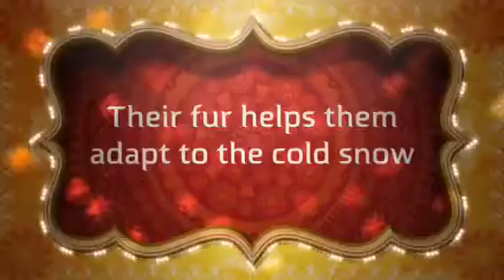Catherine's Red Fox Facts Video